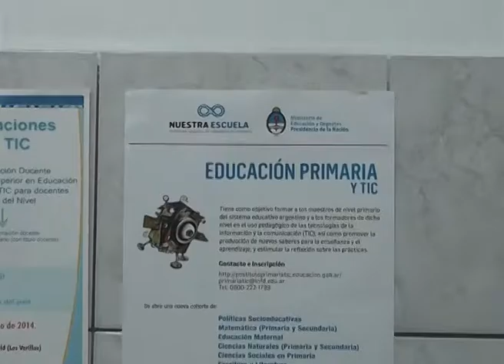Hasta el 8 de julio, Inscripciones abiertas para el postítulo PRIMARIA Y TIC en la escuela Dalmacio